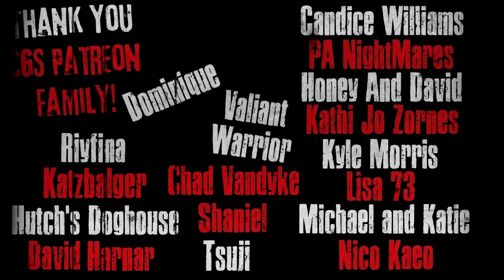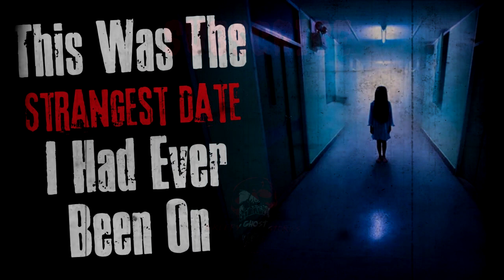"This Was The Strangest Date I Had Ever Been On" Creepypasta Scary Story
CREEPYPASTA STORY Author► TeamCGS